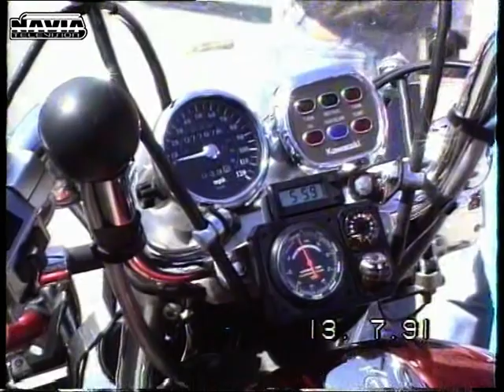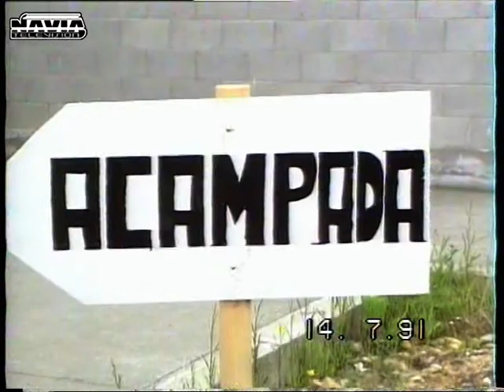I CONCENTRACIÓN MOTERA EN NAVIA 1991